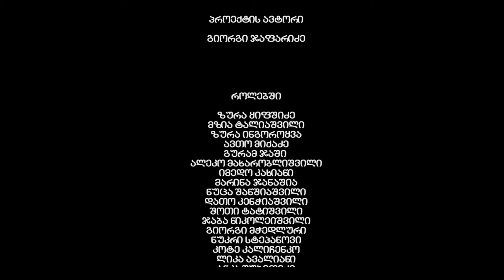მგლების იმპერია, მე-2 სეზონი, 35-ე სერია